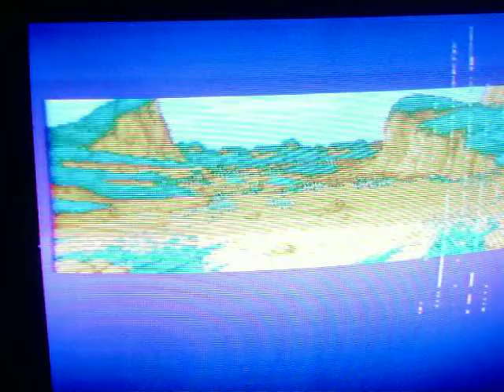Dragon Ball Z: Super Butouden 2 LP part 1: TEXT TEXT TEXT!!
I've been really busy and stuff so here it is part 1 of my DBZ SB2 LP: Text Text and More Text

with an epic finish!!

rate, comment, and share, RUDE COMMENTS will be deleted.